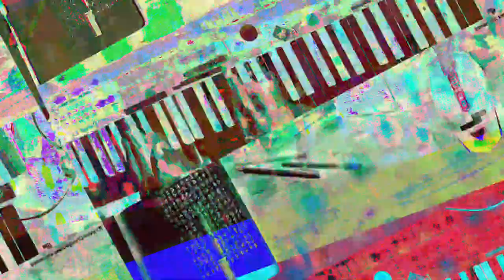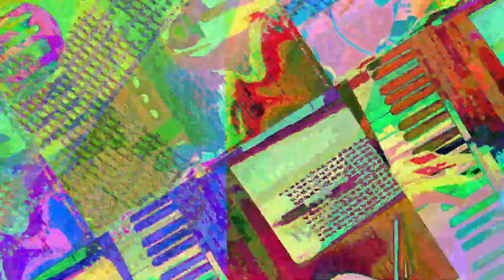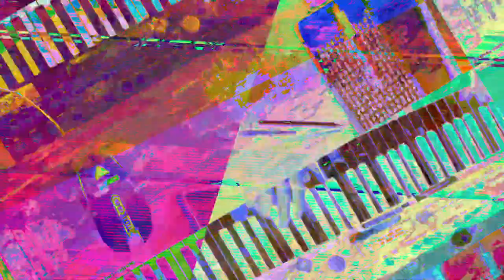[EPILEPSY WARNING] Movie 23 07 19 01h45m33s *Photosensitivity Warning*